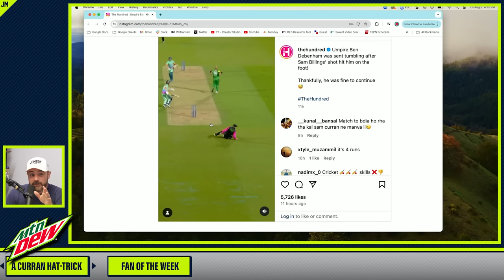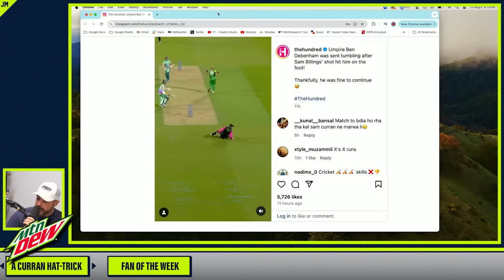Best goalie told everyone he’d do this | Things You Missed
0:00 The rare goalie goal
0:44 Intro
1:04 Incredible bicycle kick
1:49 Nerve-racking Little League game
4:11 Strange basketball rule
6:28 New cricket format
9:20 Fan of the Week

Jomboy Media
Midtown Station